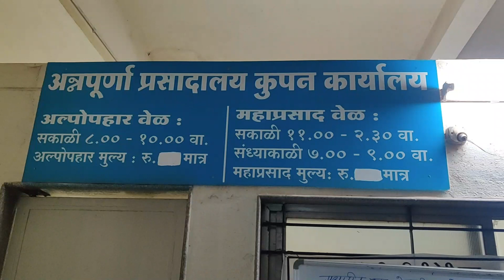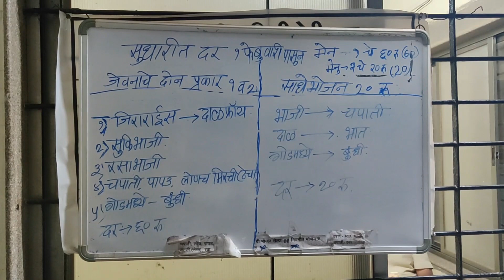saptshrungi gad pe rat ke samay Jaye ki nhi?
in this blog I am showing you saptshrungi gad at night time see full video